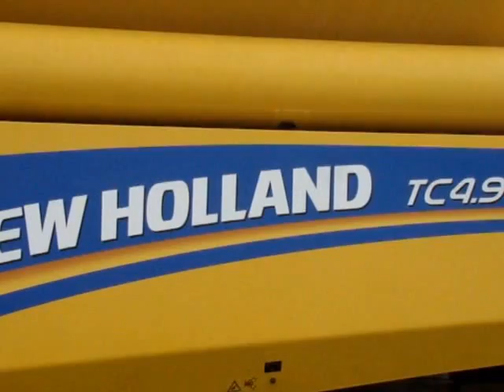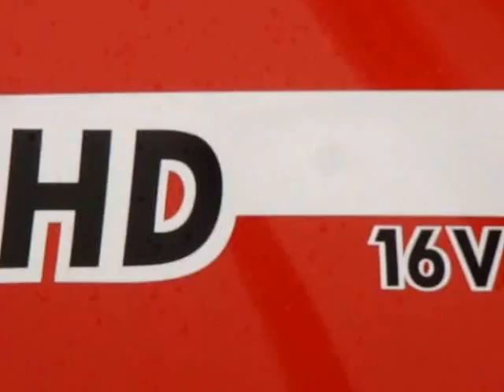Agro Show 2014 NA GORĄCO!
Relacja na gorąco z drugiego dnia Agro Show 2014! Więcej o nowościach i premierach maszyn rolniczych na